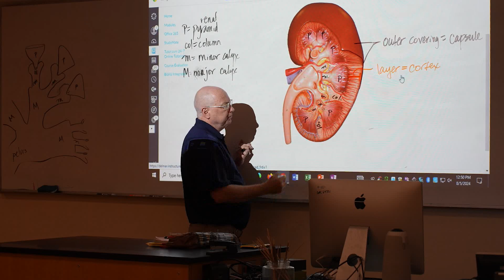Convocation 2024 - Del Mar College presents Dr. Aileen Creighton Award to Billy Bob Long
Long was granted the prestigious award by his peers.
Introduction by Mike Jones (2023 Dr. Aileen Creighton Award Recipient).